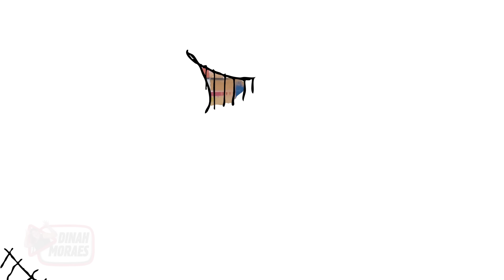MÁ INFLUENCER EP. 02!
toda segunda,quarta, e sexta!

ROTEIRO E DIREÇÃO:
Dinah Moraes